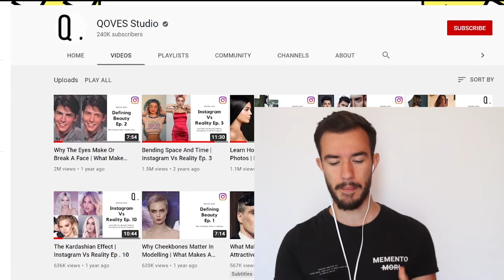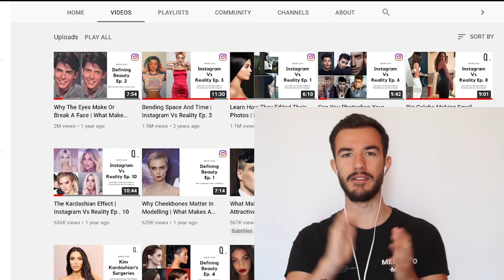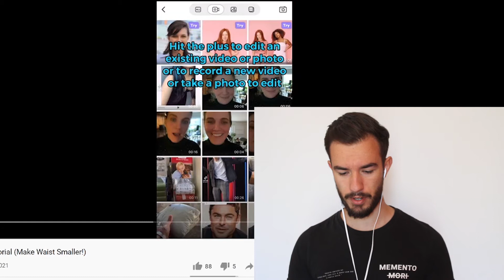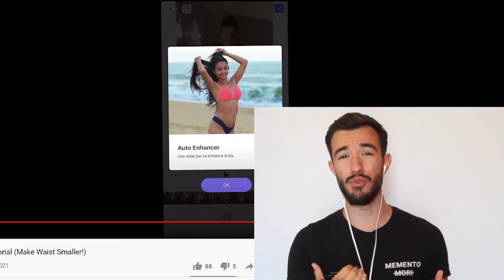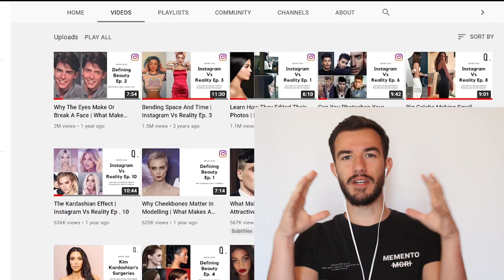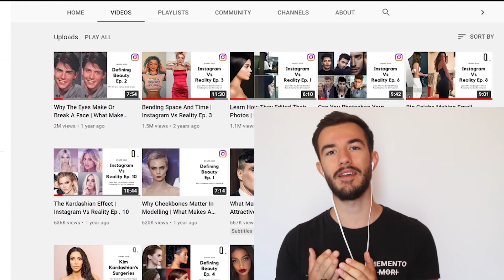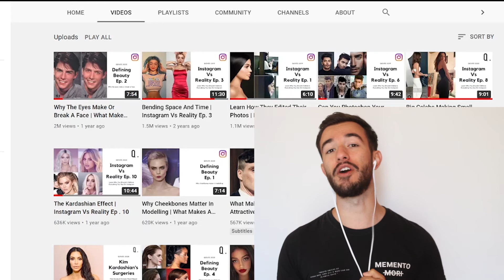Tiktok vs Reality: We Are Living a Lie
Today we go over the tragic reality of TikTok.